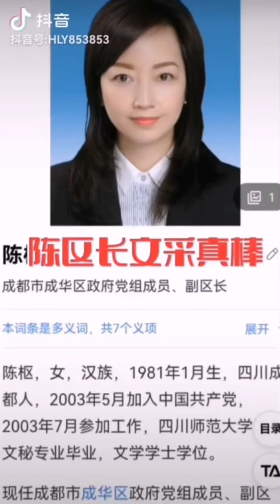成都成华区副区长聊天记录诠释了惊天动地的“爱情”，链接在说明栏